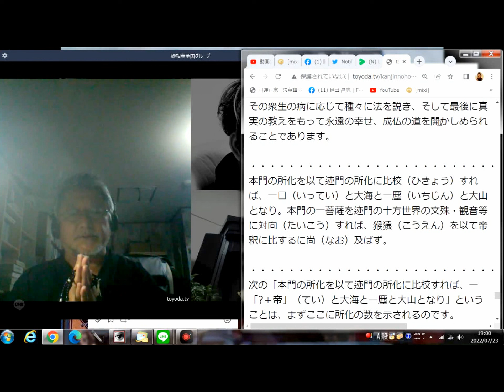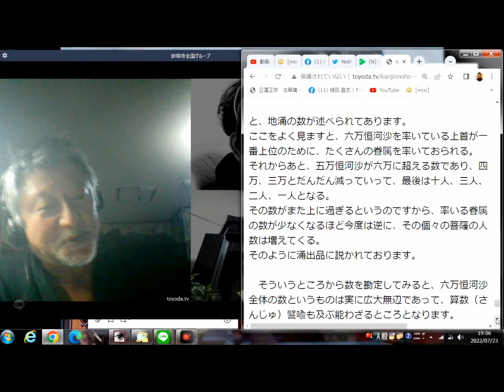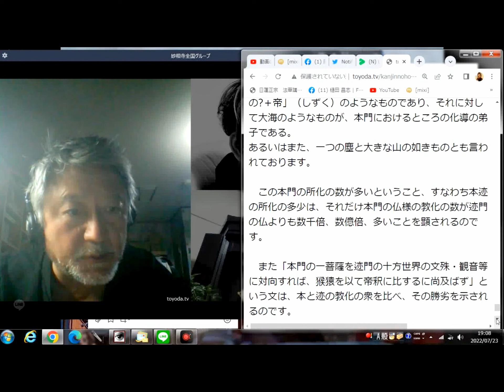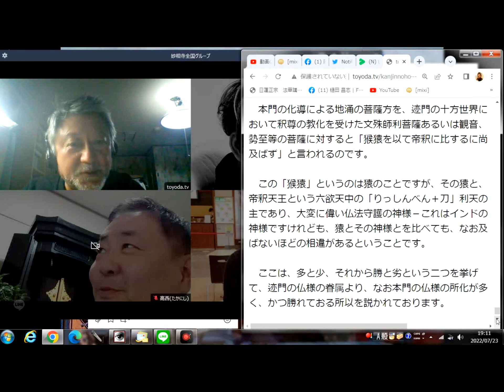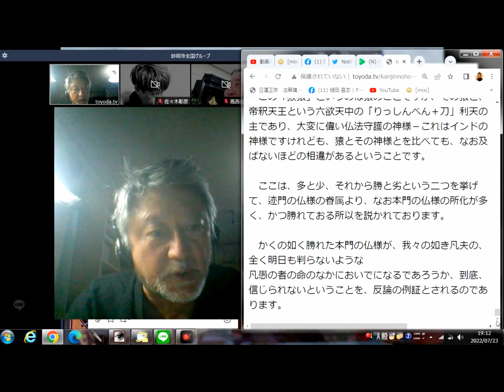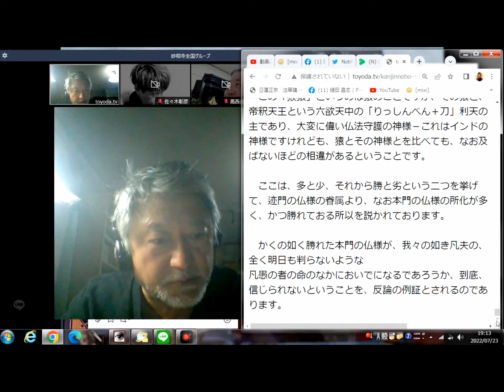01 本門と迹門の弟子の数と威徳の比較で本門の五百塵点劫成道の釈尊の偉大さを示す [日顕上人・観心本尊抄講話②拝説2022.7.23]